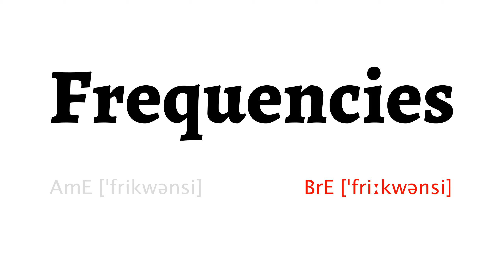How to Pronounce frequencies in American English and British English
Learn how to say frequencies with HowToPronounce Free Pronunciation Tutorials.

This video shows you how to pronounce frequencies correctly in American English and British English.